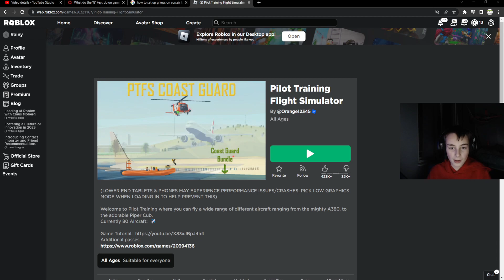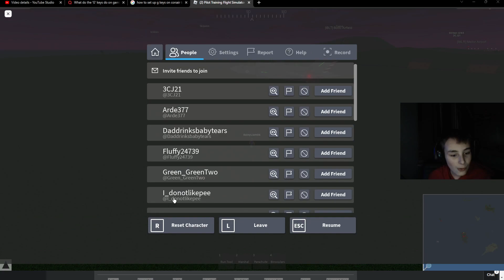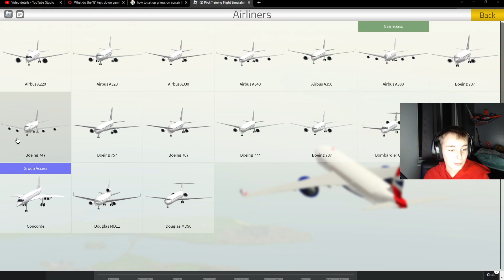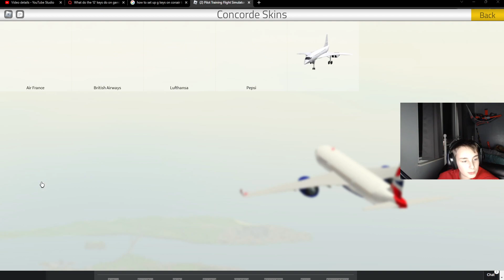PEPSI JET????????????? (Roblox Pilot Training Flight Simulator)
WHATTTTTTTTTTTTTTTTTTTTTTTTTTTTTTTTTTTTTTTTTTTTTTTTTTTT